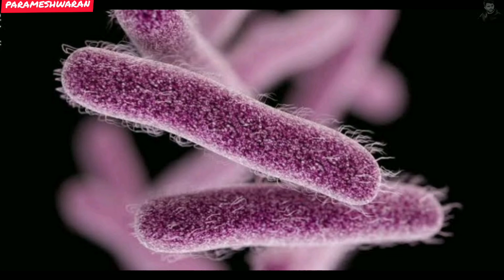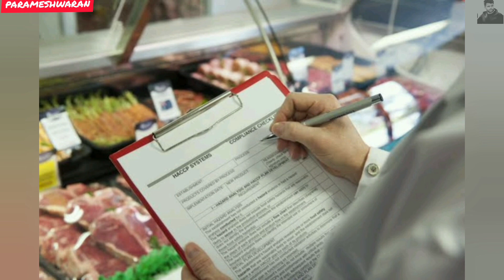Kerala Shawarma Issue | Shigella Bacteria | Detailed in Tamil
Shigella Bacteria
Kerala Issue